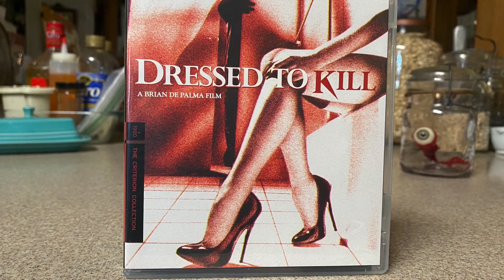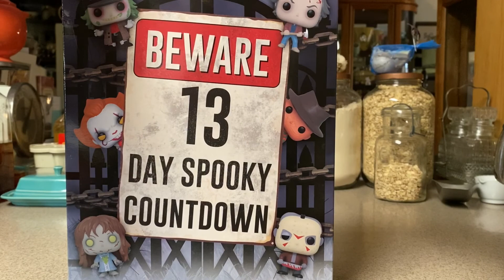Just Calvin: October Teaser trailer and Scarecrow short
I reveal the 13 films I will be reviewing in October. Also, the “Scarecrow” short is included which is a bloody good time.